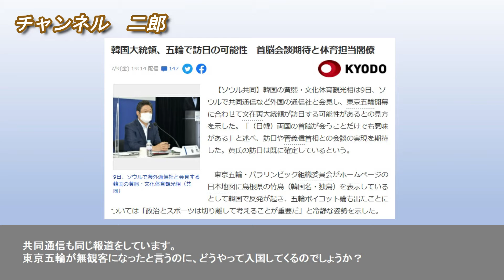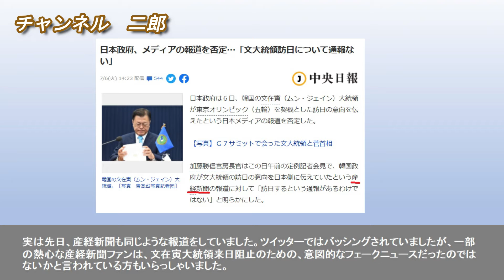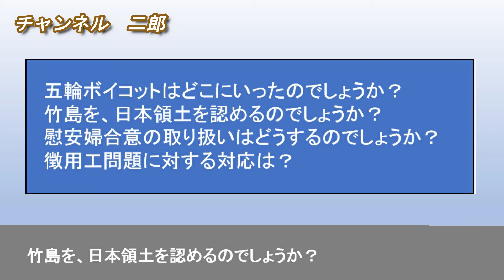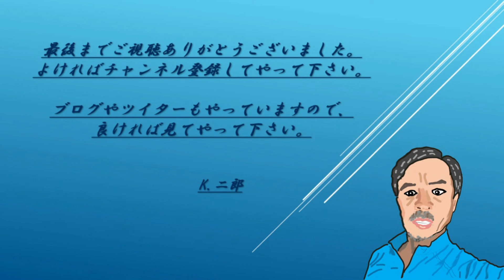訪日を熱望する文在寅大統領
何度も、文在寅大統領が、菅総理と会談したいとの報道がありました。G7でも、会談する機会を狙っていたとか、東京五輪開催に合わせて日本に来るだとか、ストーカーのような韓国大統領。

再び訪日の報道がありました。あまりに厚かましいので、動画にしました！